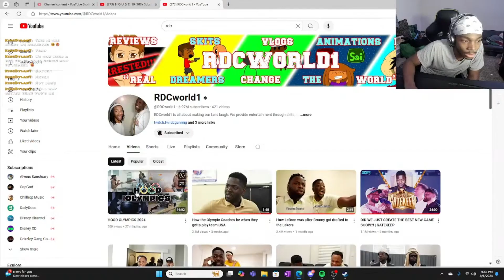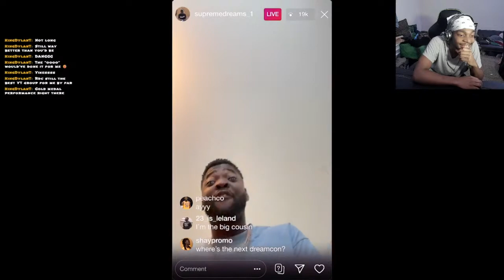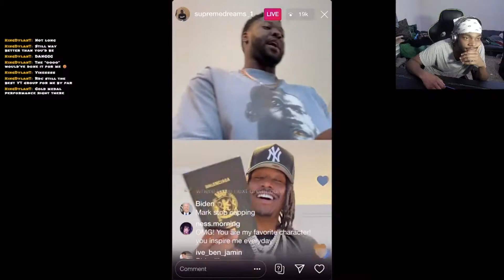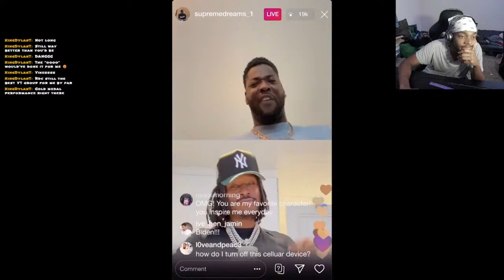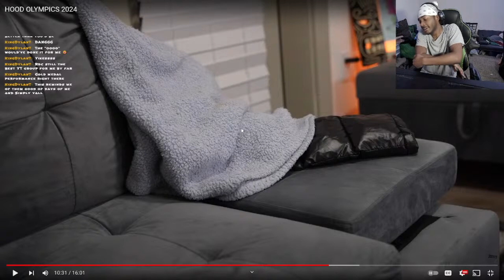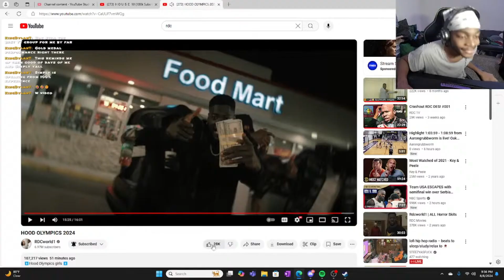Hood Olympics 2024 *REACTION*